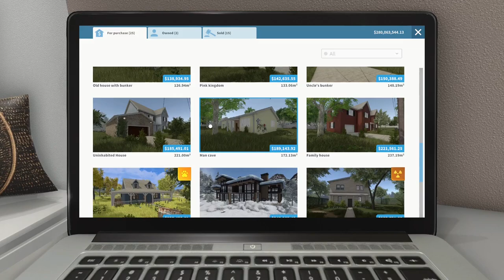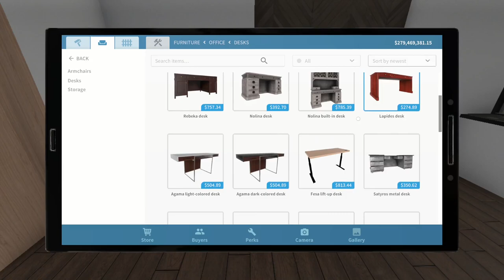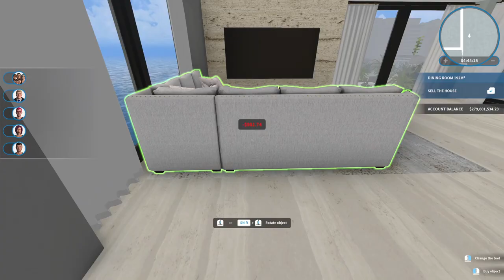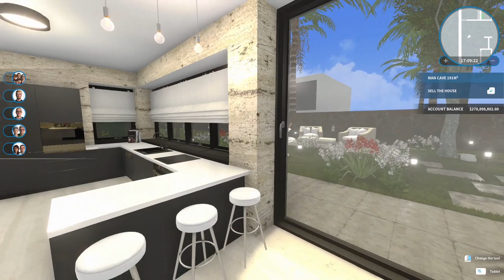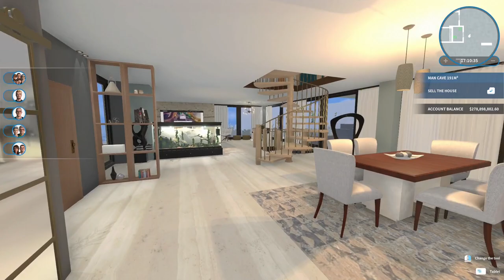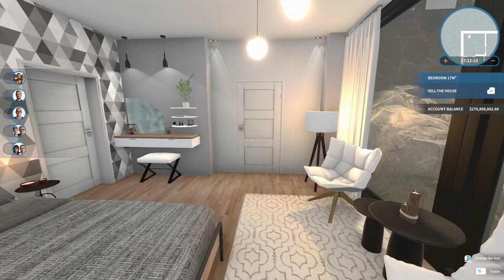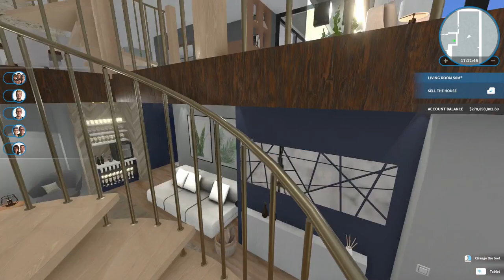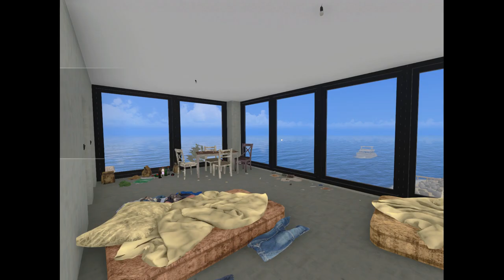House Flipper - Cliff House - Luxury DLC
Timestamps:
00:05 House tour Before
01:46 Demolition and decoration top floor
03:30 Demolition and decoration main floor
05:37 Demolition and decoration basement
06:58 House Tour After
12:02 Pictures before and after